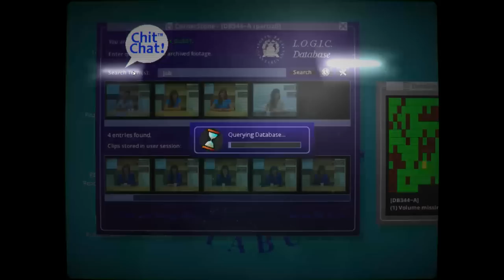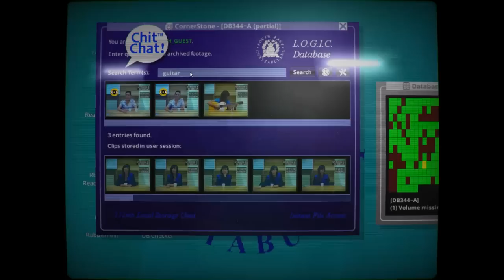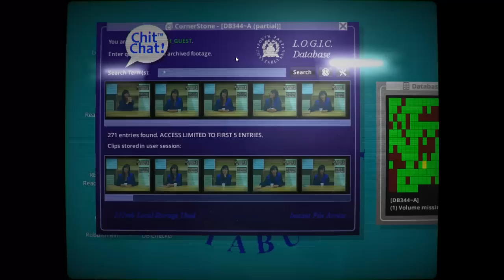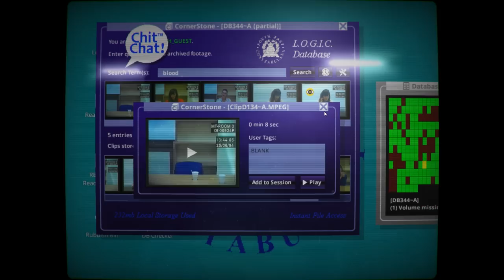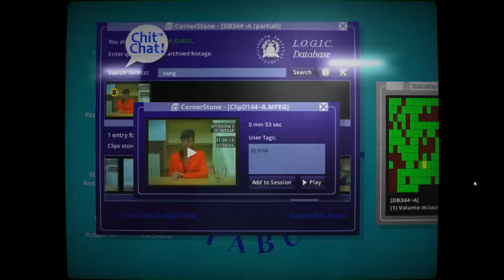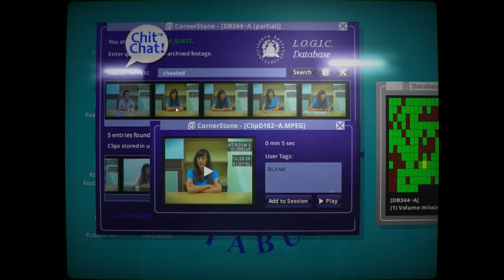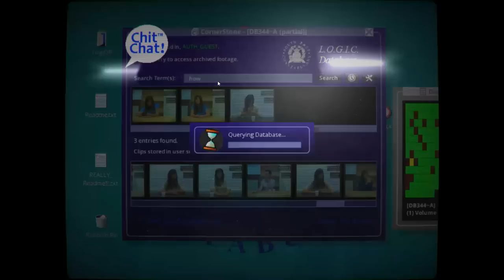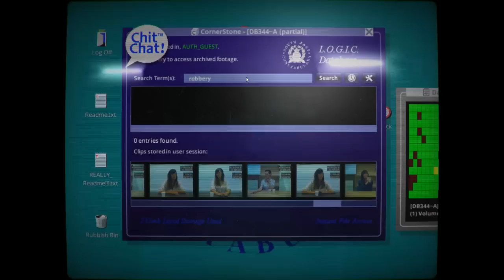Her Story Part 7 - Fingerprints [Gameplay/Walkthrough]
In Her Story, we figure out the story of why a woman's husband went missing and was subsequently murdered.

If you enjoyed the video, consider leaving a like and/or a comment! It lets me know what I'm doing right and/or can improve on!

▬▬▬▬▬▬ GAME INFORMATION ▬▬▬▬▬▬
Wikipedia describes the gameplay in Her Story as follows:
"Her Story is about a set of fictional police interviews from 1994. In the game players sort through video clips from these interviews, containing answers from questions asked to a British woman named Hannah about her missing husband, by searching a database in an old computer. Her words are transcribed, and the player searches for new clips by searching these transcriptions in a database, attempting to solve the case by piecing together the information from them."

Sam Barlow says, “If you can Google, you can play Her Story. The mechanic of searching for clips in the database is so simple that anyone can pick up and play. But it’s a mechanic that quickly reveals its richness and complexity. At times it can feel like you’re engaged in a genuine dialogue with this woman and her story. It’s a unique way to interact with a narrative, a sculptural way of viewing a story -- and something that can only be done interactively.”

Her Story shares many touchstones with Barlow’s earlier games. Its non-linear delivery is reminiscent of the fragmented narrative of his cult text game Aisle, which also featured a simple text interface that led to hidden depths. The VHS aesthetic is familiar from the award winning Silent Hill: Shattered Memories -- and the use of the police interview setting in Her Story recalls the psychiatric interviews from that game.

Her Story is known as an "FMV" (full motion video) game, a game with a reliance on pre-recorded video files.

Her Story, as of writing, currently holds a 87 on metacritic. Her Story reviews from gaming journalism sites:

This will be a full, blind walkthrough/playthrough of the Her Story game on the PC version.